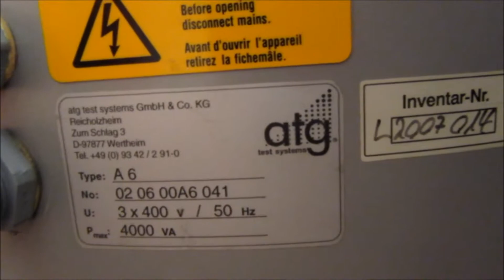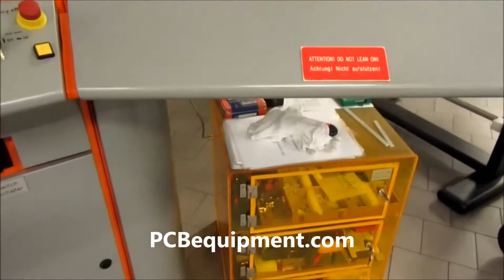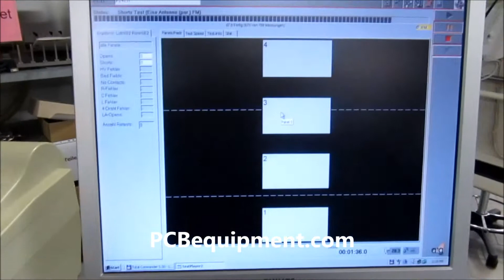ATG - A6 (Test)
This functional demo of the (25226) ATG - A6 (Test)  is powered by Vitech International BV, Located in The Netherlands.